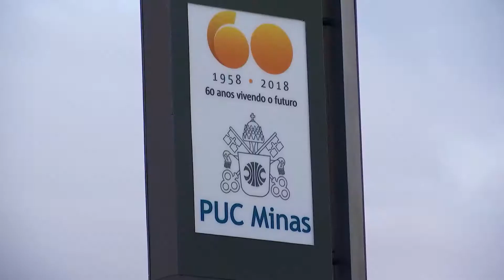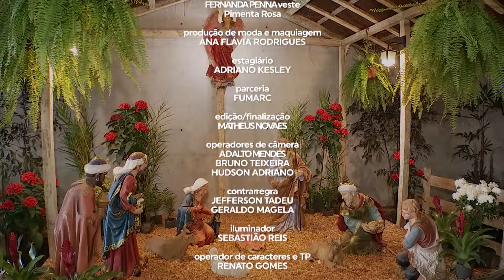Horizonte Notícia - Bloco 02